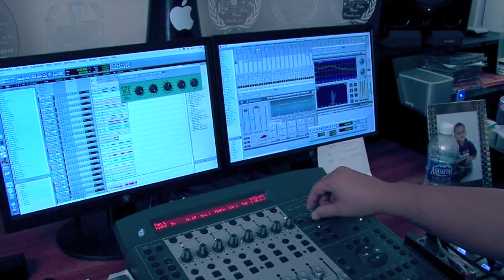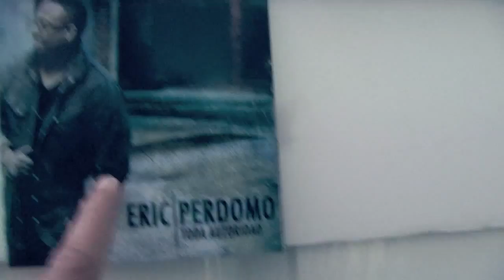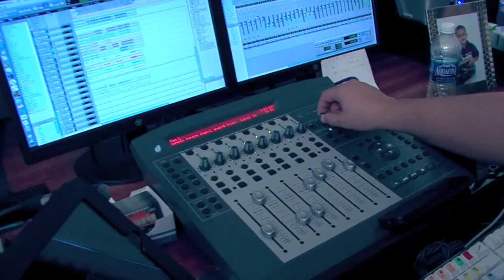Miracle Recording Studios